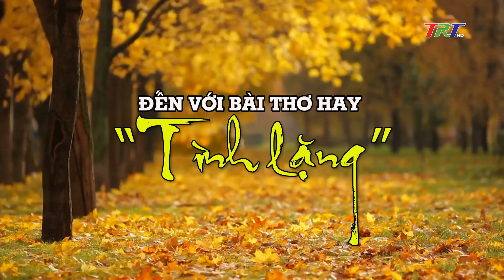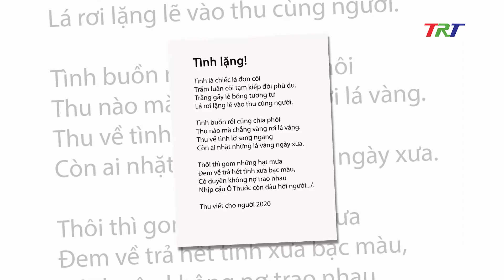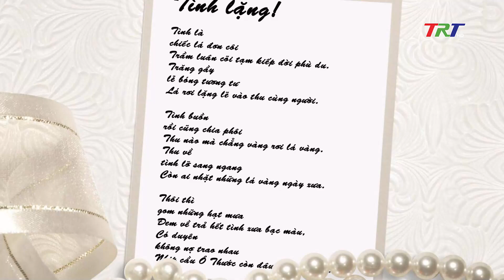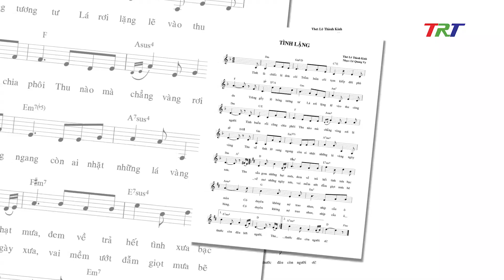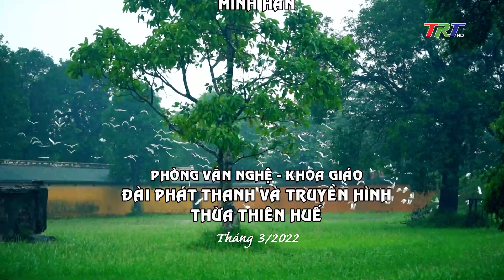Đến với bài thơ TÌNH LẶNG!